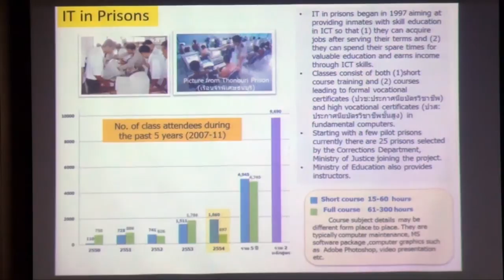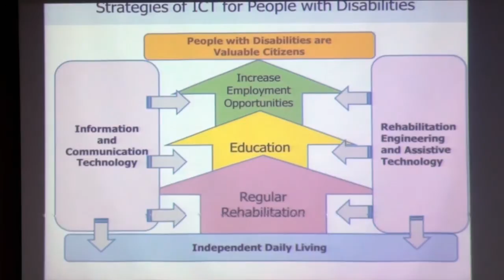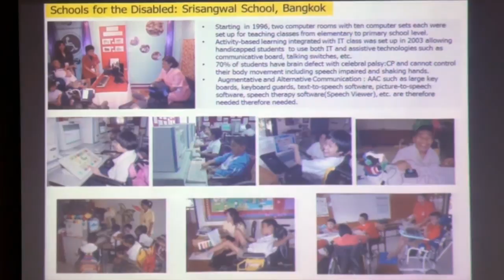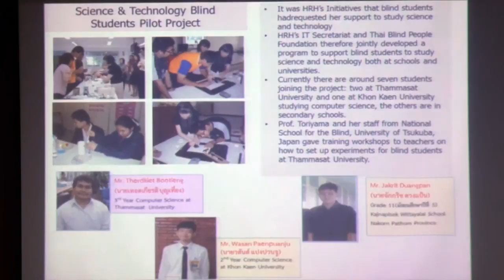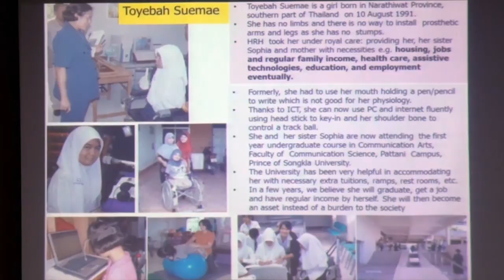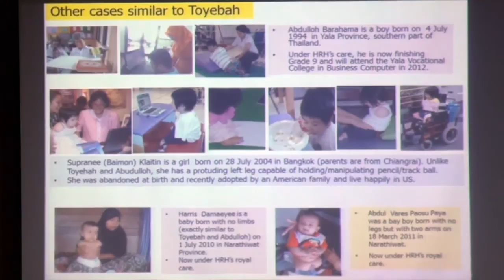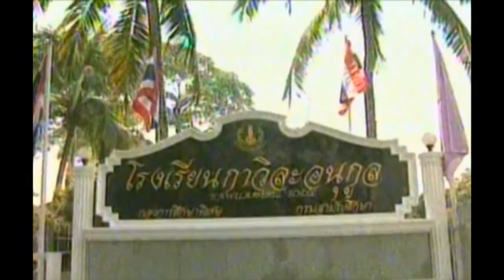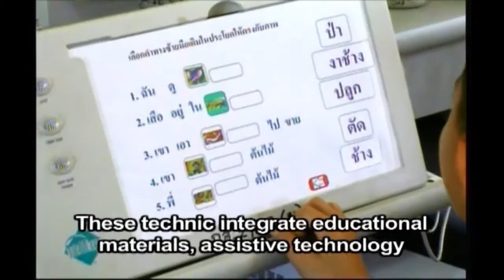การพัฒนาประเทศด้วย ว. และ ท. ตามพระราชดำริสมเด็จพระเทพรัตนราชสุดา ฯ สยามบรมราชกุมารี (2/3)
การบรรยายพิเศษ การพัฒนาประเทศด้วยวิทยาศาสตร์และเทคโนโลยีตามพระราชดำริในสมเด็จพระเทพรัตนราชสุดา ฯ สยามบรมราชกุมารีโดย ศ.ดร.ไพรัช ธัชยพงษ์ ประธานคณะกรรมการบริหารศูนย์นาโนเทคโนโลยีแห่งชาติและที่ปรึกษาอาวุโส สวทช. วันจันทร์ที่ 28 กรกฎาคม 2557 เวลา 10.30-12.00 น. ณ ห้องประชุมบุษกร เนคเทค

สมเด็จพระเทพรัตนราชสุดา ฯ สยามบรมราชกุมารี ทรงได้รับการยกย่องว่าเป็น "เจ้าฟ้านักพัฒนา" เนื่องจากความสนพระราชหฤทัยในการนำวิทยาศาสตร์และเทคโนโลยีมาใช้เพื่อการพัฒนาประเทศ ความสนพระราชหฤทัยดังกล่าวเกิดขึ้นจากการที่ได้ตามเสด็จพระราชดำเนินพระบาทสมเด็จพระเจ้าอยู่หัว และสมเด็จพระบรมราชินีนาถในการทรง

งานและเสด็จเยี่ยมประชาชนในพื้นที่ชนบทที่ห่างไกลอย่างต่อเนื่อง และได้เป็นแรงบันดาลใจให้พระองค์ทรงตั้งปณิธานที่จะช่วยเหลือราษฎรที่ยากจน และขาดแคลน โดยเฉพาะอย่างยิ่งในกลุ่มเด็กและเยาวชนในชนบทที่ยากจนและประสบกับความทุกข์ยาก จากปัญหาต่างๆ อาทิเช่น การดูแลสุขภาพ ทุพโภชนาการ และขาดการศึกษาที่ดี

ในการบรรยายพิเศษครั้งนี้ ศ.ดร.ไพรัช จะได้เล่าถึง โครงการตามพระราชดำริในสมเด็จพระเทพรัตนราชสุดา ฯ สยามบรมราชกุมารีที่ได้นำวิทยาศาสตร์และเทคโนโลยีมาเป็นส่วนหนึ่งของการพัฒนาประเทศ และการพัฒนาเด็กและเยาวชนในชนบท ตลอดจนพระมหากรุณาธิคุณที่ทรงมีต่อวงการวิทยาศาสตร์ และเทคโนโลยีของไทย